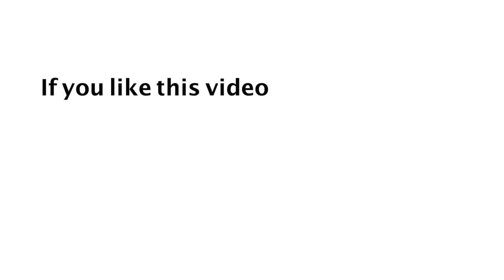నీకేమో వెండి ప్లేటు!!! వారికేమో కుక్క ప్లేటా???